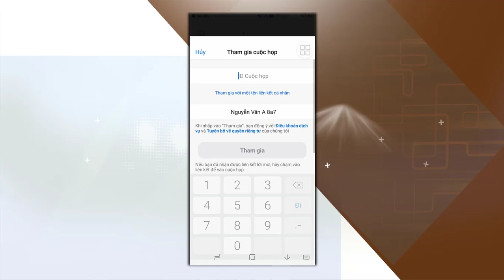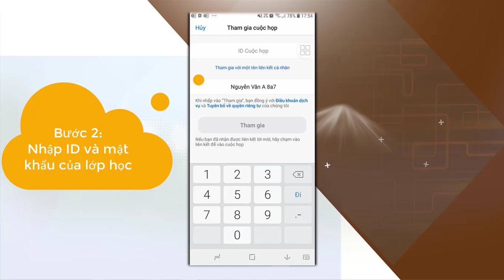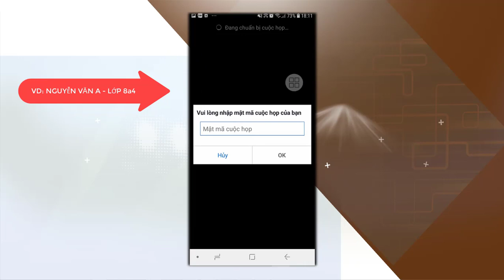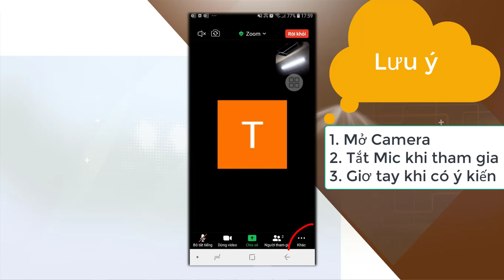Hướng dẫn học sinh học trực tuyến trên điện thoại | ZOOM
Hướng dẫn học sinh học trực tuyến trên điện thoại,
Hướng dẫn học Zoom trên điện thoại,